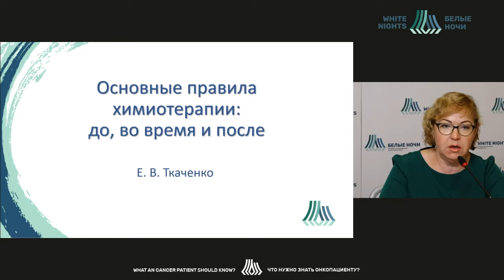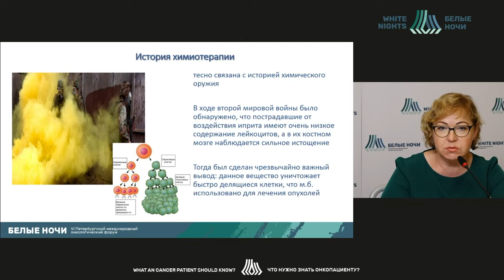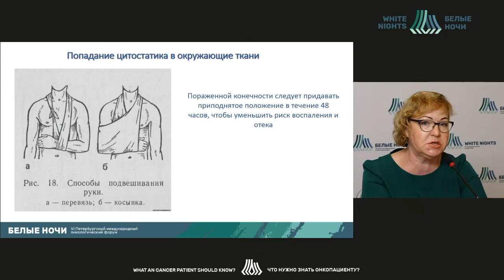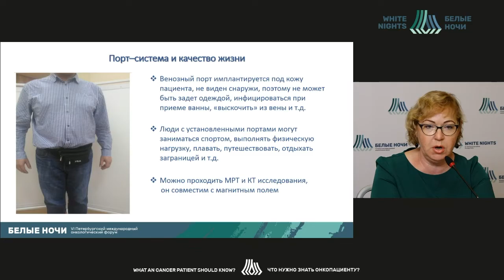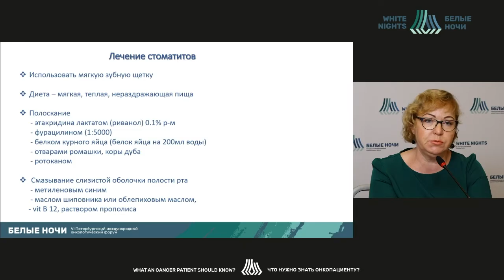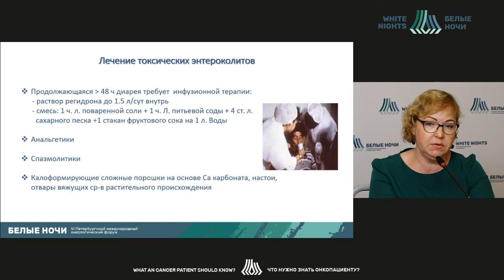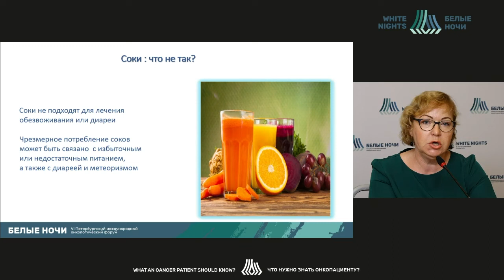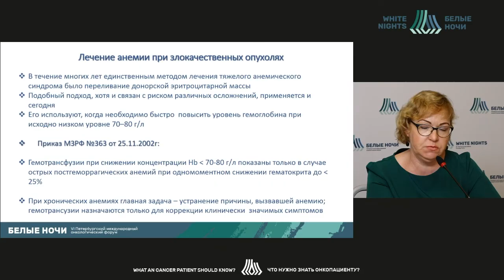Основные правила химиотерапии: до, во время и после (Ткаченко Е.В.)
Ткаченко Елена Викторовна -  заведующий отделением отделения краткосрочной химиотерапии - врач-онколог, научный сотрудник научного отдел инновационных методов терапевтической онкологии и реабилитации ФГБУ «НМИЦ онкологии им. Н.Н. Петрова» Минздрава России, к.м.н., Санкт-Петербург